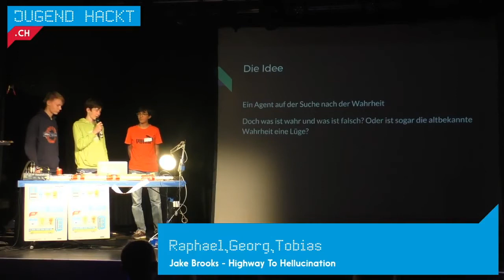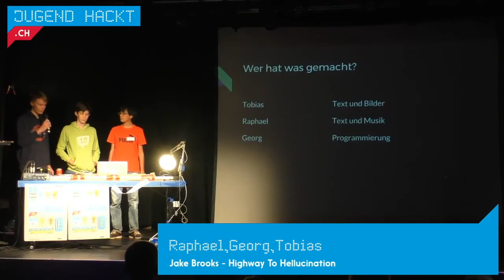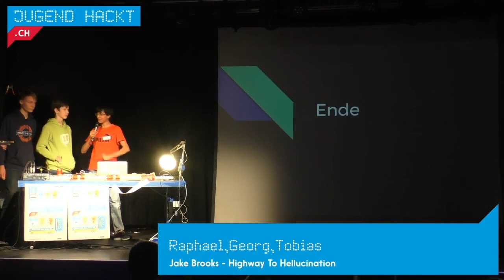Jake Brooks - Highway To Hellucination | Jugend hackt Schweiz 2017